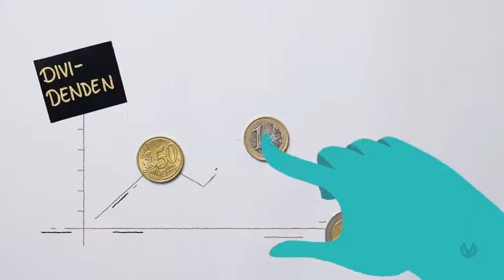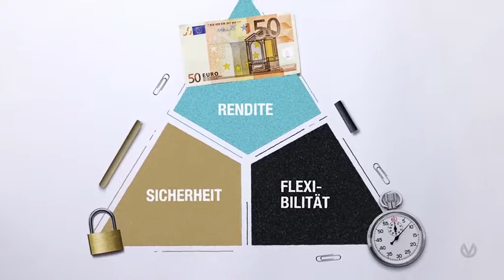Die neue Welt der Geldanlage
In Zeiten niedriger Zinsen verliert Ihr Guthaben auf Sparbüchern und Konten real an Wert. Neue Lösungen sind gefragt, um Ihr Erspartes sinnvoll anzulegen und zu mehren. Als Ihr persönlicher Vermögensberater kenne ich die richtigen Antworten - maßgeschneidert, auch zu Ihrer Lebenssituation.